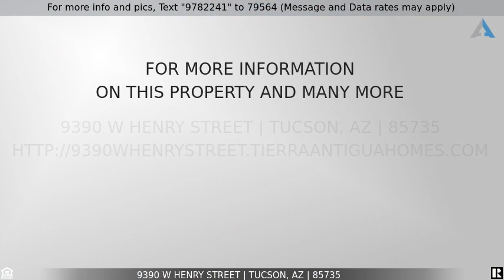Priced at $215,000 - 9390 W Henry Street, Tucson, AZ 85735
Don't miss this well cared 3 bedroom, 2 bath, split floor plan home

Don't miss this well cared 3 bedroom, 2 bath, split floor plan home. Living room and family room with natural fireplace. Located at the end of the road bordering state land. Fully fenced lot with wonderful shade trees, wonderfully landscaped, 2 carport, 10x38 covered patio, Space available for your RV and no HOA!